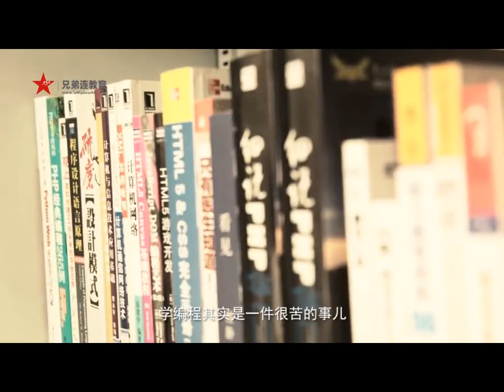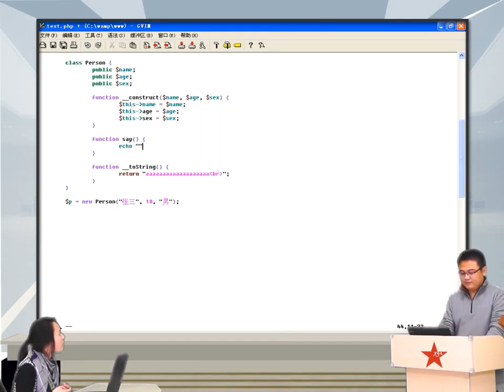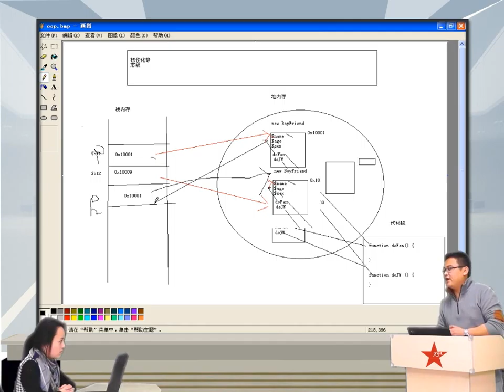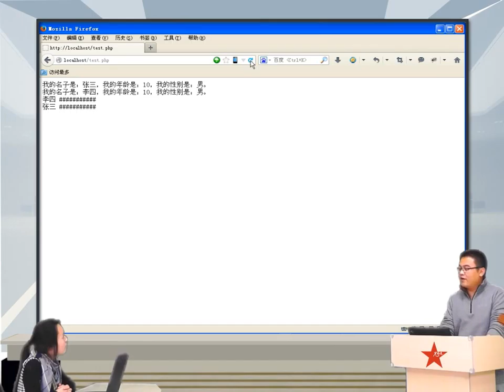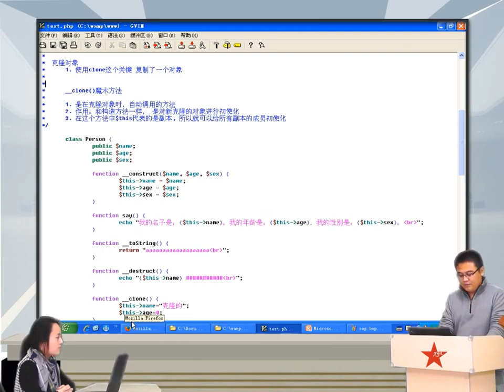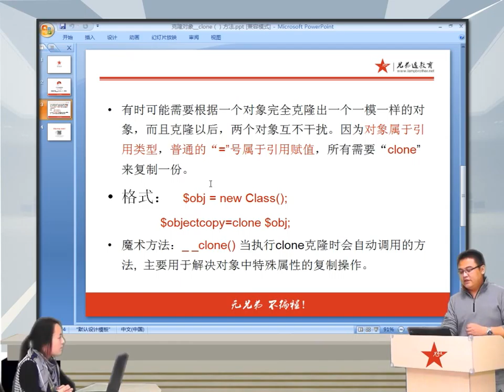2014兄弟连高洛峰 PHP教程 7 7 7 魔术方法 clone